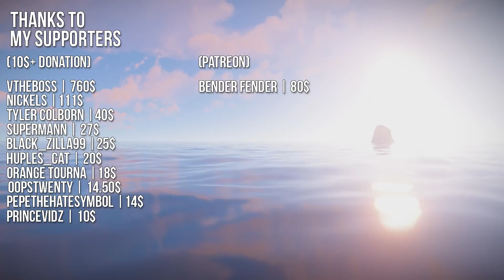MY LUCKIEST FROM BOW TO FULLY GEARED! | Rust Solo Survival S4 | #6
Hey guys! Welcome to episode five where i show you guys the best way possible to steal any base in Rust!

My Rust server - client.connect 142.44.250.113:28017
You can also find it by searching - CNDBLOOD
Looking to host your own server? Be sure to check out

bender fender | For the 80$ pledge!

(over 10$) THANKS TO:
Nickels | For the 111$
tyler colborn | For the 40$
SuperMann | For the 27$
Black_Zilla99 | For the 25$ (skins)
Orange Tourna | For the 18$ (skins)
Huples_Cat | For the 20$
oopstwenty | For the 14.50$
Pepe_the_Hate_Symbol | For the 14$
PrinceVidz | For the 10$